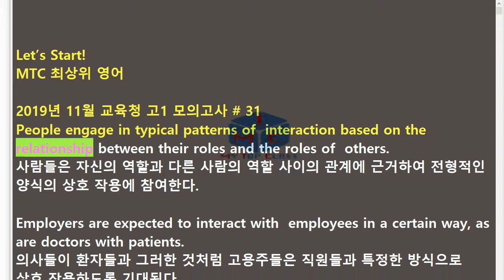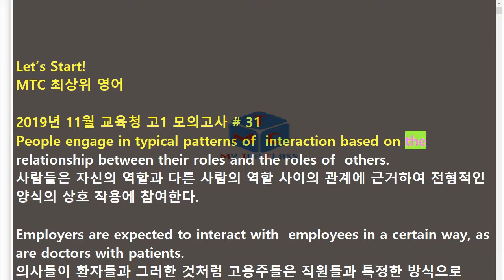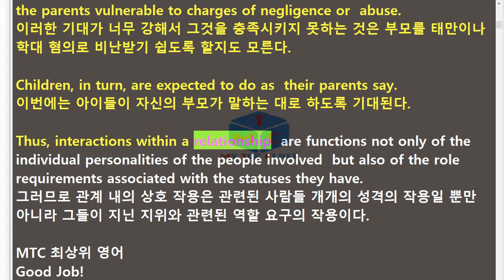R 1911 고1 31번 모의고사 지문암기교육청 주관 19년 11월 3회 반복영상